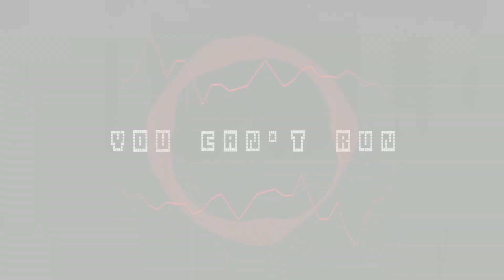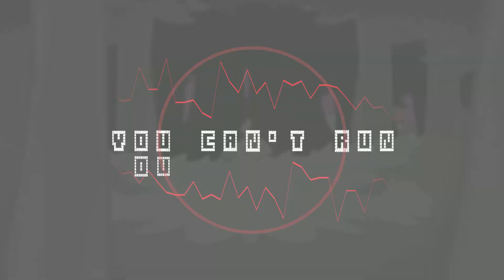[OLD] Vs Sonic.EXE: Abridged UST - YOU CAN'T RUN - On The House! Mix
*"You can hide, but You Can't Run any longer."*

CREDITS:
Visualizer made with ZGameEditor
Shitty Sonic.EXE Drawing by @Winds._flowin
Sonic.EXE chromatic provided by @Winds._flowin
Backgrounds found in FNF Vs Sonic.EXE Wiki